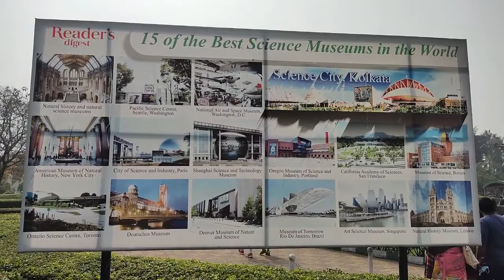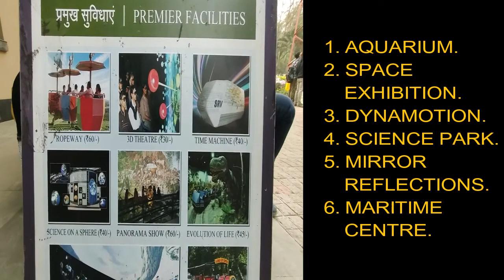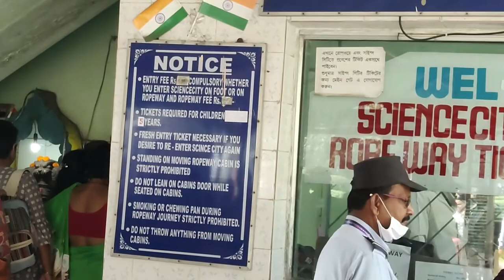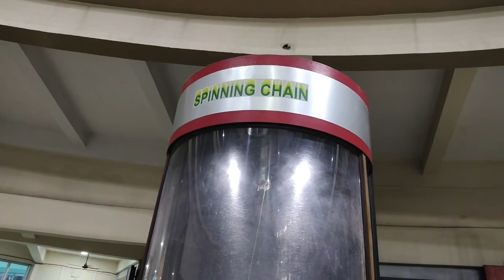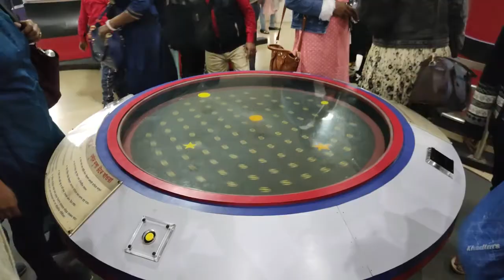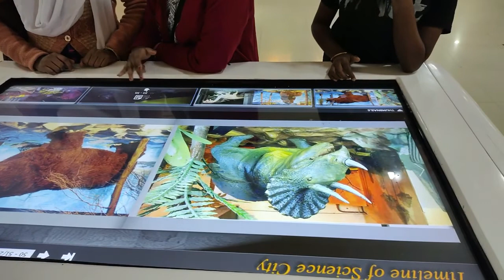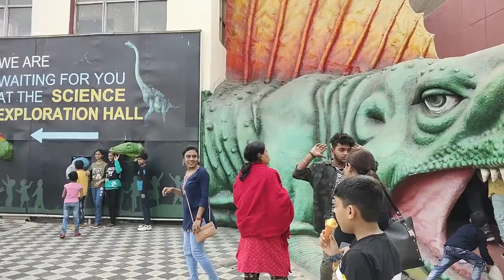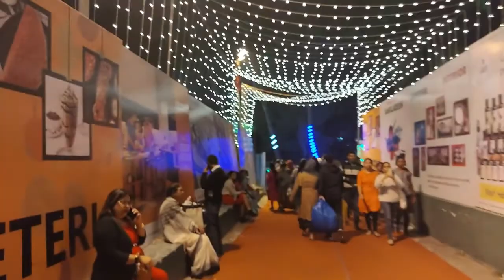Kolkata Science City Full Tour Review 2023│All Show Price│All Facilities│Ropeway & Entry fee│Vlog-04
NOTE: This video is made based on entertainment purpose, this is my Trip vlog experience that I am going to share with you.